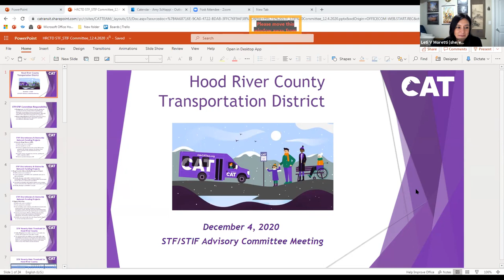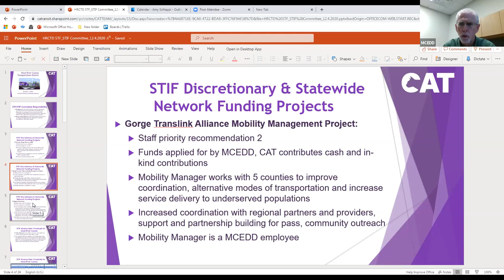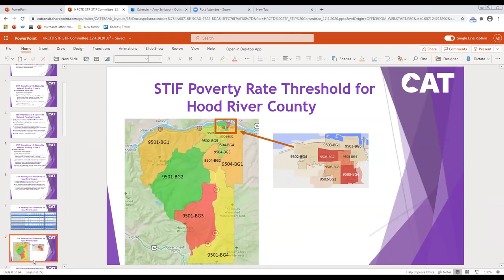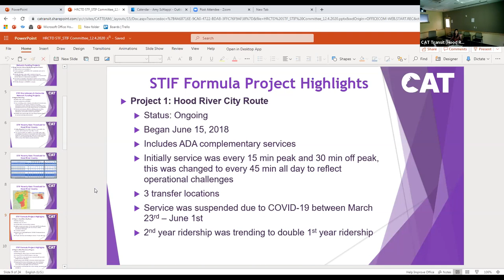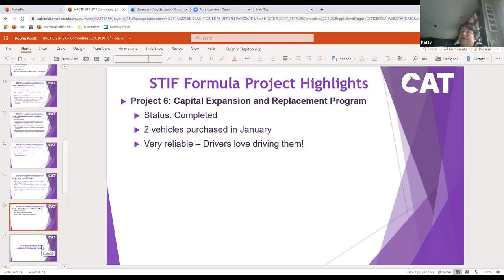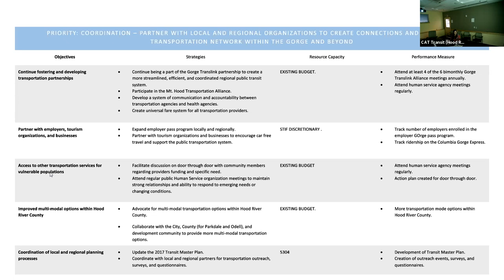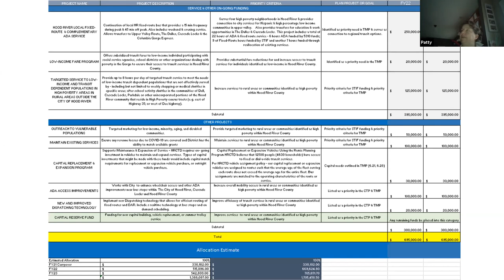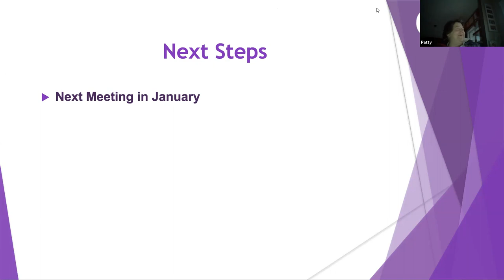STF STIF Committee December 2020 Meeting